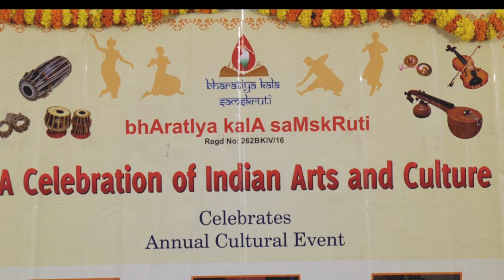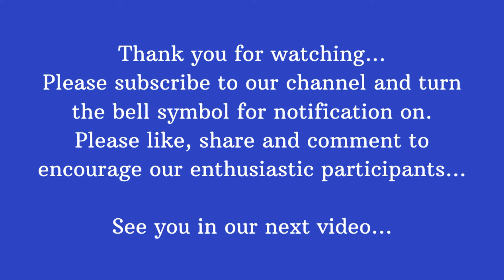samskritam vadaama 1 - bhAratIya kalA saMskRuti's 4th Annual Cultural Event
samskritam vadaama is an initiation by bhAratIya kalA saMskRuti to promote samskritam, supporting Samskrita Bharati Organization's vision.
As a part of this initiation, samskritam classes are conducted in our kalAshAla. On the occassion of  bhAratIya kala saMskRuti's 4th Annual Cultural Event, students of bhAratIya kalA saMskRuti's kalAshAla samskritam students have presented various items.

Please watch, enjoy and encourage our enthusiastic learners.

I would like to thank Mr.Shiva Prasad, Creative Minds Team for suporting the editing of this video.

bhAratIya kalA saMskRuti is a not for profit organization with a vision to support Indian Arts and Culture by creating a platform for young artists to showcase their talent in various Indian culture and art forms.